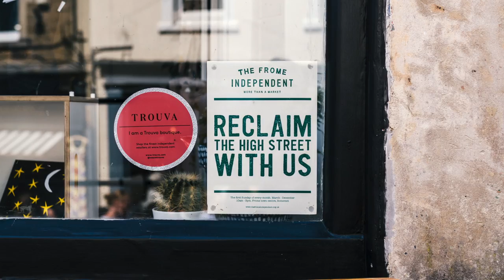How to fix your high street: Frome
We visit a monthly market in the unassuming Somerset town that’s proving an easy sell to locals, buoying local businesses and luring in punters from miles around.